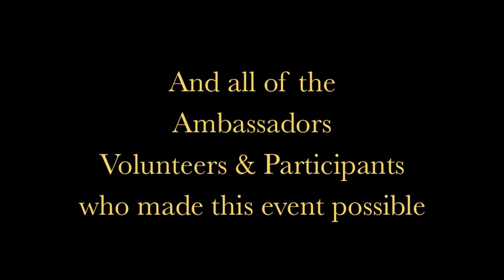Overcoming Obstacles (Part 4) Q&A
Exploration and conversation based on life experiences between Nathalie Molina Nino Int'l business strategist & entrepreneur and Aliya Hallim-Byne Creator, Founder & CEO of Wonder Women about  obstacles faced and ways they were overcome followed by Q&A (in part 4)